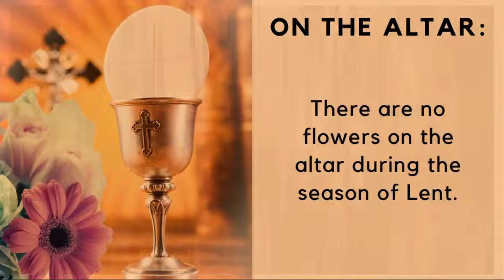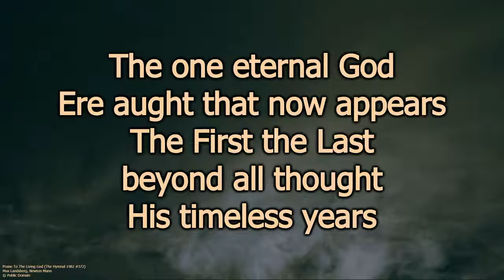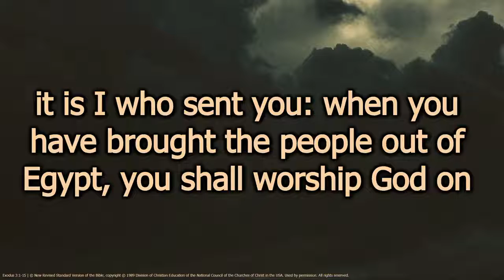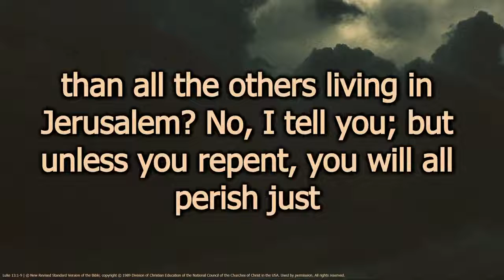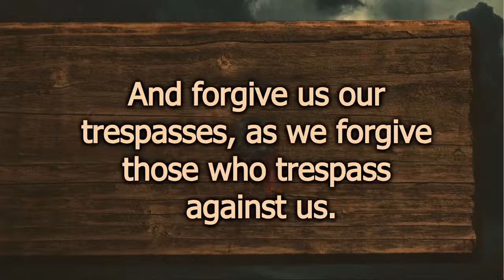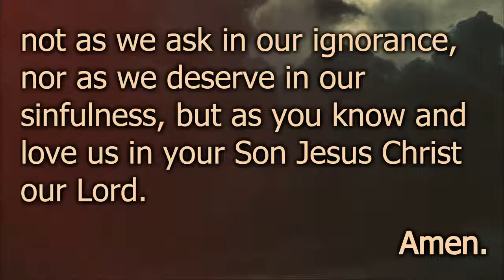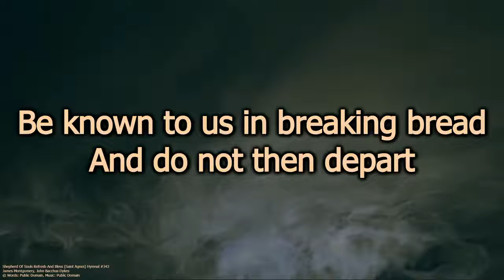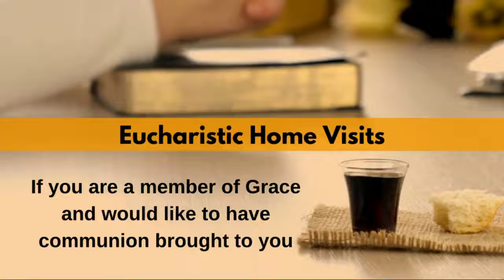2022 Virtual Grace - Lent 3 - 03202000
3rd Sunday of Lent
Muskogee, Oklahoma

License # 11422630